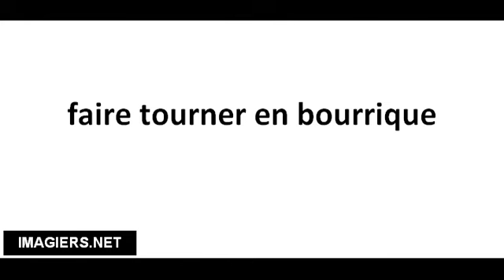Pronuncia corretta faire tourner en bourrique